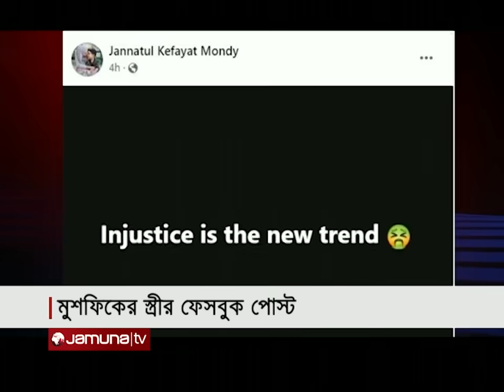দলে রিয়াদের জায়গা না পাওয়াকে অবিচার বললেন মুশফিকের স্ত্রী | Mahmudullah | Cricket | Jamuna Sports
এশিয়া কাপের দলে মাহমুদউল্লাহ রিয়াদের জায়গা না পাওয়াকে অবিচার বললেন মুশফিকুর রহিমের স্ত্রী জান্নাতুল মন্ডি।